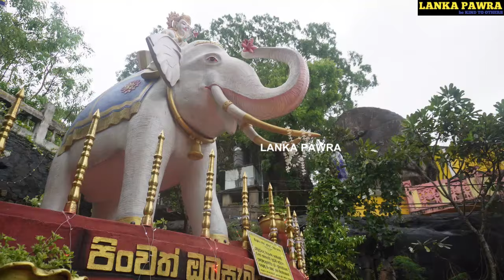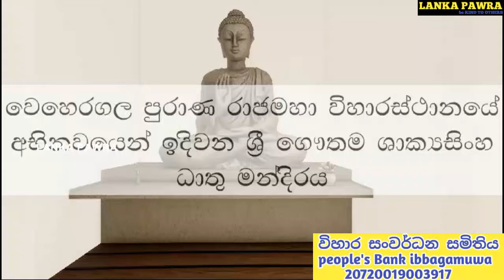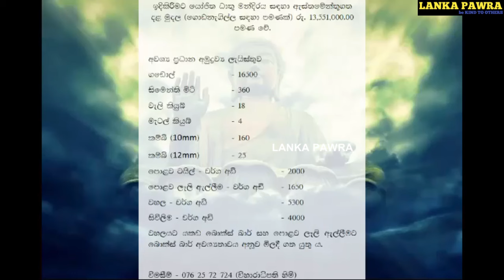උතුම් පොසොන් පුර පසළොස්වක පෝය දින පින්වන්ත වැඩකට දායක වුණු ලංකා පවුරු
Address
           Lanka Pawra
No 77/1 Dambulla rode ibbagamuwa
            kurunagala

මේ මහා බද්ද්‍ර කල්පයේ පහල උන ගෞතම නම් වූ අප භාග්‍ය වතු වහන්සේ වෙනුවෙන් සහ මහරහතන් වහන්සේලා.  වෙනුවෙන්  කුරුණෑගල රාජදානියේ ඉදිවෙන. ශ්‍රී ගෞතම සාක්‍ය සිංහ ධාතු මන්දිරයට ඉදිකිරිමට ඔබටත් දායක විය හැක.
මෙම විහාරස්ථානය ධාතු මන්දිරය ඉදිකිරීම සඳහා ඔබට හැකි පමණින් දායක විය හැක
ගඩොල් සිමෙන්ති වැලි කම්බි ටල් ශ්‍රම දායකත්වය මුදල් වලින් හැකි අයුරින් දායක විය හැක වැඩි විස්තර සඳහා ලංකා පවුර අපිව සම්බන්ධ කරගන්න
ඔබ සෑම සියලු දෙනාටම බොහොම පින් අයිති වේවා
මීට සම්පත්